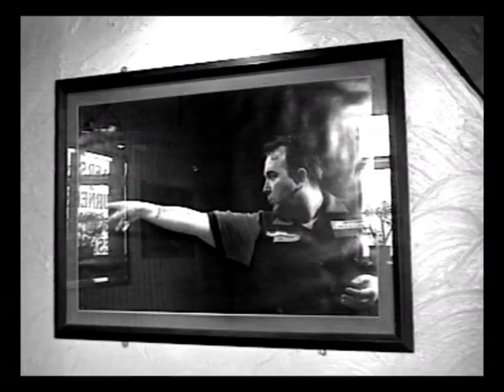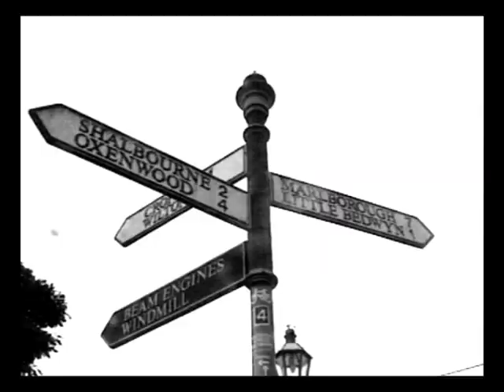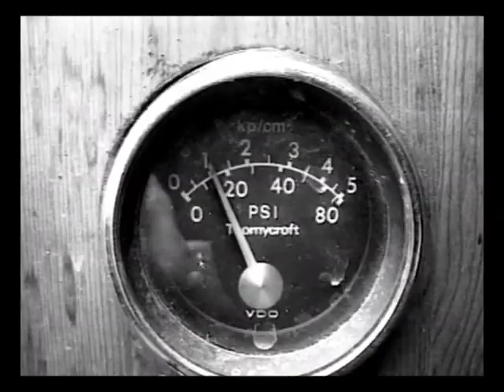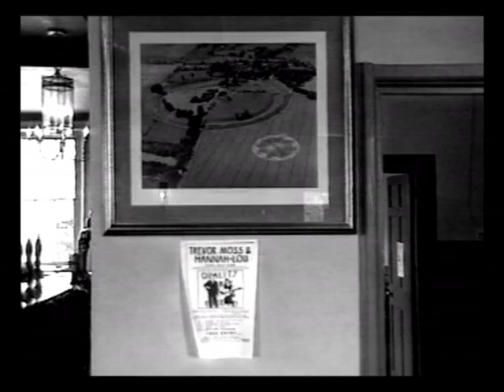'ON BIG WATER' a film by Trevor Moss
In June 2011 Trevor Moss & Hannah-Lou, along with Benjamin Folke Thomas and Jack day, boarded The Stargazer and embarked upon a journey along the Kennet and Avon Canal, performing six very special shows in celebration of the release of TM&HL's latest album 'Quality First, Last & Forever!'.

'ON BIG WATR' is the latest film by Trevor Moss shot in his inimitable style, documenting their unique approach to touring, and is the third in the series which includes 'THERE'S SOMETHING HAPPENING SOMEWHERE', on the road with The Magic Numbers and Danny & The Champions Of The World, and '11 NIGHTS UNDER TIN' which tells the story of their pioneering Tin Tabernacle Tour.

'QUALITY FIRST, LAST & FOREVER!' is available now on Heavenly Recordings.